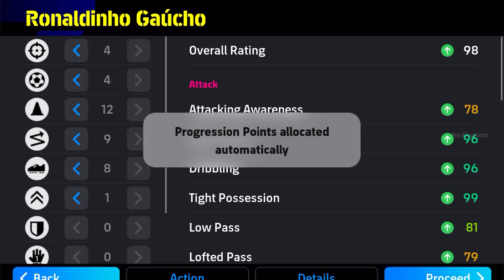Let's Pack New 102 RONALDINHO 😍 Wipe Out With 2700 Coins !?